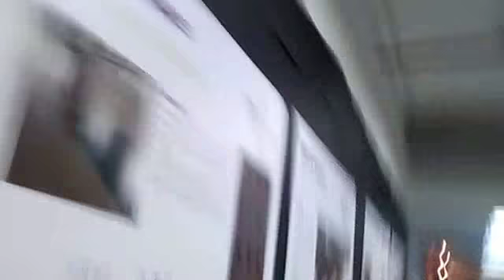Copy of VID20180309182237